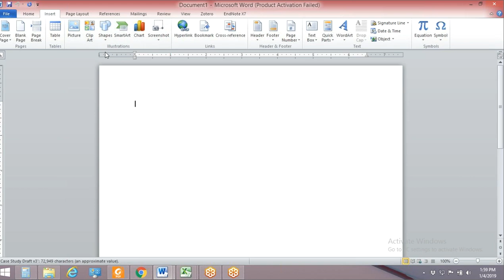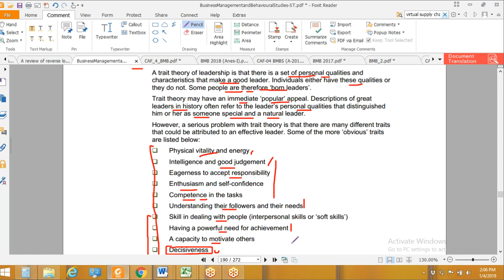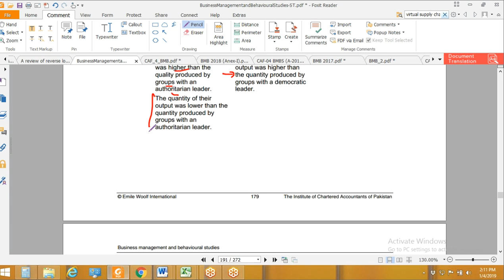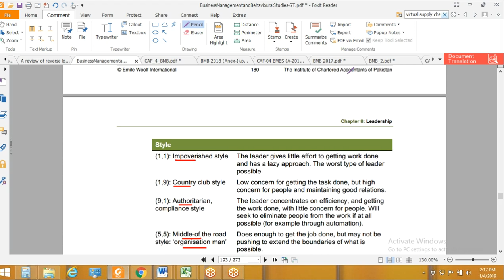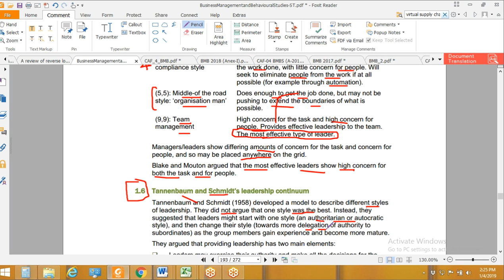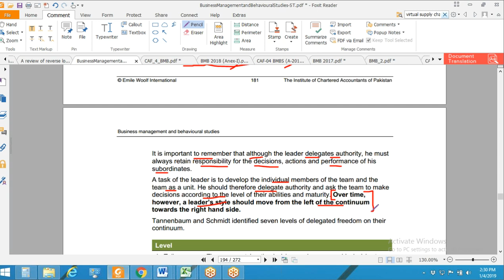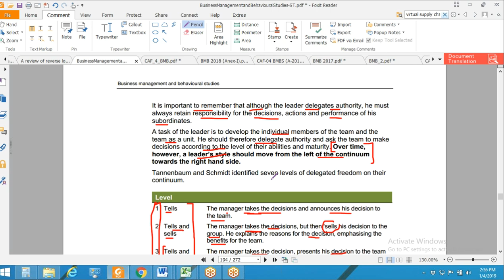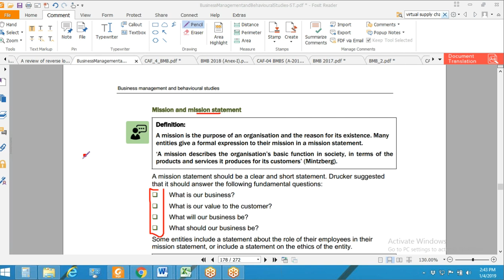lecture-54 Business management and behavioral studies (Bmbs) CAF-04-----------ICAP